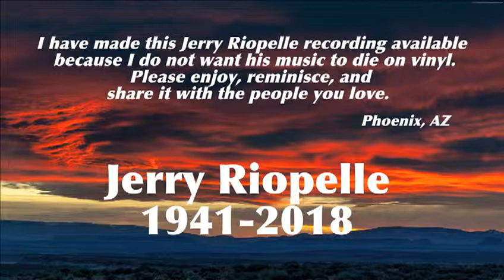Jerry Riopelle - "Juicy Talk" (Full Album)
Jerry Riopelle - "Juicy Talk", 1982.  Little Eskimo Records.

Hear more of Jerry Riopelle's albums on my YouTube channel, "Reactive Authority"